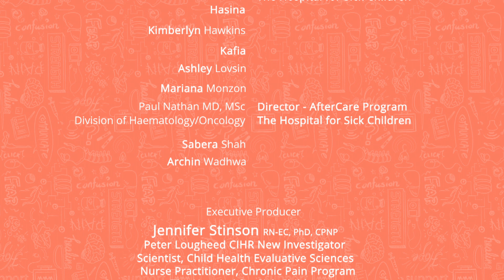Teens and cancer: Managing your symptoms | AboutKidsHealth at The Hospital for Sick Children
Some cancer treatments can cause side effects such as nausea, pain or hair loss. Learn about the different symptoms and side effects teens with cancer may experience and how to cope with them.

VIDEO TRANSCRIPT

Dr. Nathan: Cancer can have a huge impact on your life because although the treatments we have for cancer work really well, unfortunately, many of them can make you feel really unwell for the periods of time that you're getting the treatment. Fortunately, we can do a really good job these  days of dealing with side effects of your cancer, so it's not going to be the same, but once the  cancer treatment is done, our goal is to get you back into normal life as soon as possible.

Mariana: I would go to school and almost feel like I wanted to go to sleep. I'm just really really tired and I was always nauseated. Nausea, that was the worst. Those medicines ended up causing a lot of side effects in my body. I had typhlitis, which is where my bowels were infected and it caused me not to eat for 15 days and drink. And I was pretty hard on me because at that time I was losing 10 pounds from the whole steroids and everything that gave me in the beginning.  So, after those 10 pounds, while not having to eat or drink anything that caused even worse. So after probably like four months, I ended up being way too like underweight then normal kids, so I had to put a tube in my nose. You don't really sleep well at night and just knowing that you have that horrible feeling of nausea and yeah. So cancer treatment is pretty hard.

The chemo is pretty tough and especially that for me everything got more complicated every side effect that they told me I could have, I ended up actually getting.

Archin: I'm actually from an Indian background, so we eat a lot of spicy food. But the thing is when you have sores in rooms you can't really handle all that. It's an experience. It's not the greatest experience. You feel a bit nauseous and all that,  but it has to be done to try to help you. They're just trying to help you.

Because we did radiation therapy it affected my growth so I take growth hormone for it, but that's pretty much it.

Kafia: Well, I started having hair loss and I lost a lot of weight and that's a really big issue for me because um the doctors were always trying to bring my weight up.

Amal: The major thing with her was nausea and pain. Most of the time she was on actually a pain pump, the PCA , to help manage with pain. And also she was on really high doses of hydromorphone and to help with pain management at home and in the hospital.

Hasina: Um, well how I dealt with nausea, like they give you that prescription medication and they try to like find the best one. And the best way that I found really works is to make sure you take it on time. So, if we're supposed to take every eight hours, like make sure you take it every eight hours. Don't wait till you like feel like you're gonna vomit to take it because it doesn't really like work fast enough. So if you take you on time you find that it works better and you feel less like you're gonna vomit.

David, Social Work: It may seem overwhelming and it may seem frustrating sometimes, but there's a reason why you're given a certain treatment plan or a treatment protocol to deal with your kind of cancer diagnosis.

Dr. Nathan: When we send you home with chemotherapy drugs, you make sure you take it and you take it in the way that it's directed. But if we send you home with those medications and you don't take them as prescribed, the likelihood that you'll get some side effects that are quite unpleasant there's a lot higher than if you're compliant with the drugs we prescribed.

Kafia: You're not alone and the side effects of cancer, most of them are temporary, so you might be feeling bad now, but hopefully when you're done your treatment you'll be feeling much better.